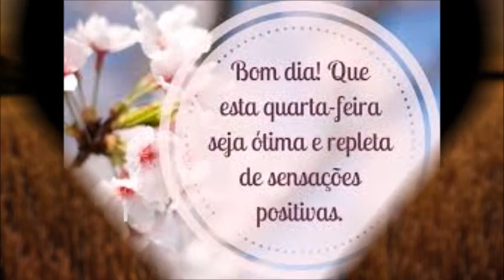BOM DIA MEUS AMIGOS!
BOM DIA MEUS AMIGOS E TENHAM UMA ÓTIMA QUARTA FERA